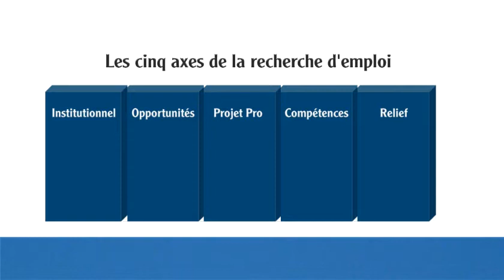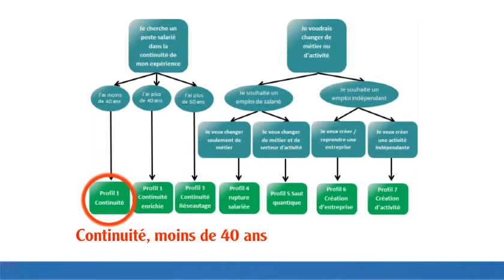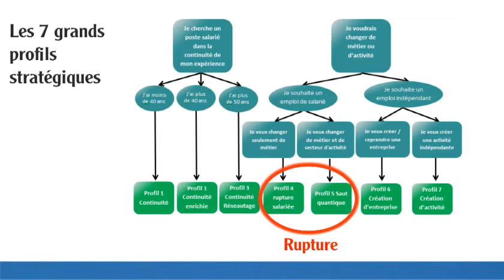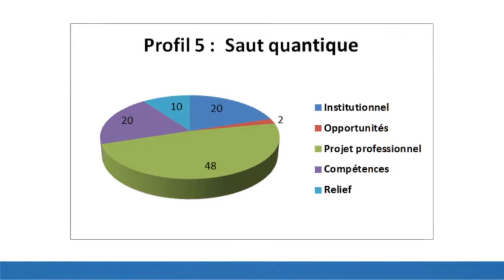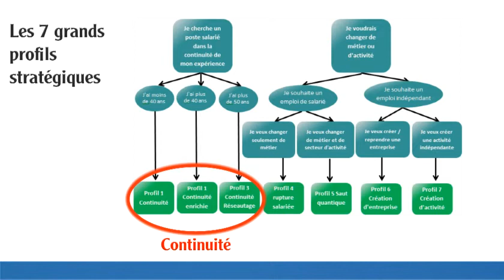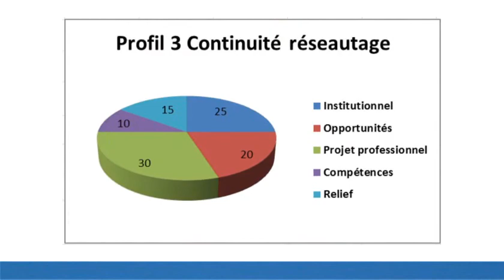Utilisez votre énergie selon votre profil stratégique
Loïc Vatar, Coach en transition professionnelle nous présente le résultat d'une étude de l'Observatoire du Recrutement des Cadres sur les grands profils stratégiques : Continuité, Rupture ou Création. Il nous propose une répartition efficace du temps pour se concentrer sur une stratégie gagnante.